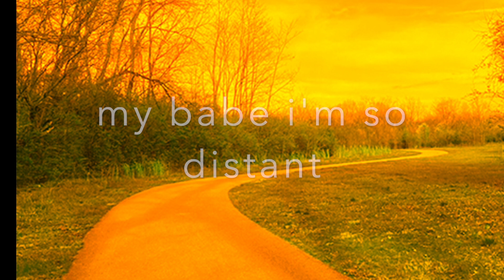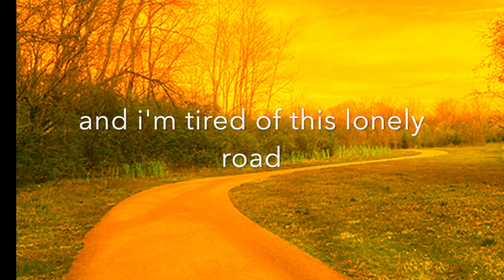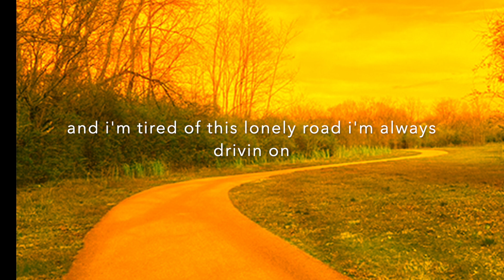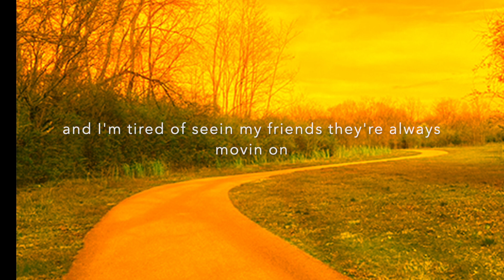SALVO - Lonely Road (Lyric Video)